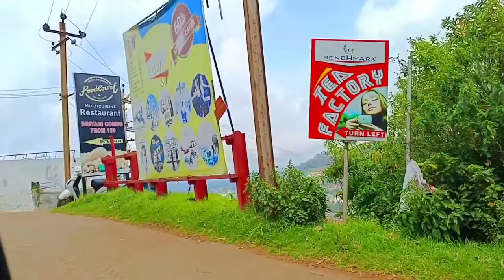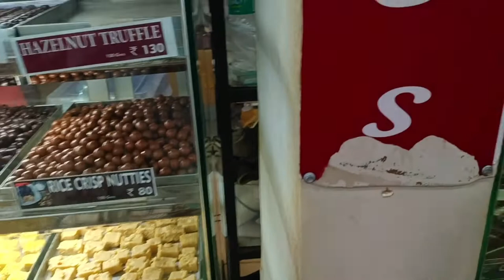Off season Ooty Vlog in Tamil || Must visit Tea & Chocolate Factory in Ooty || Best Quality for Sure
Hi Everyone !

With Love,
Needhi SP.